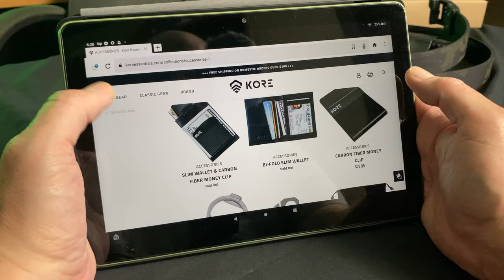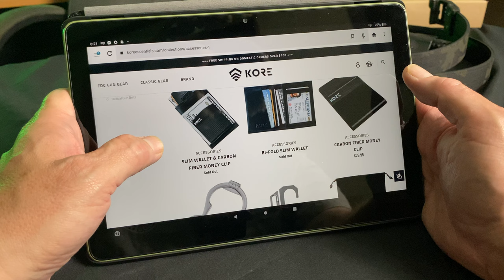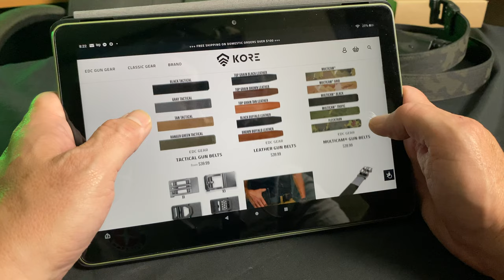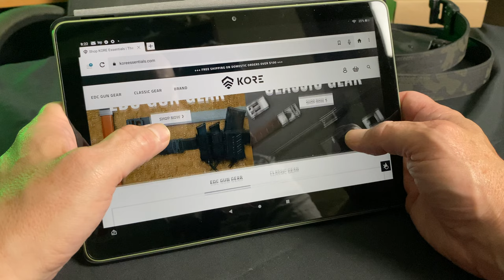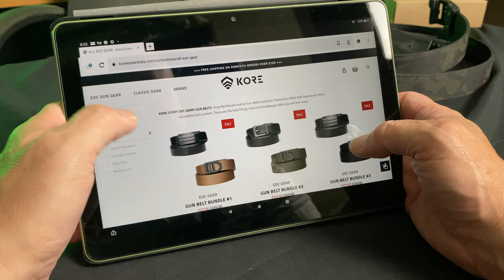Why Your Gun Belt Sucks! | Kore EDC Gun Belt Review, Concealed Carry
Gun belts when it comes to CCW or Concealed Carry is an important subject. I look a product from Kore.

Prepared Wanderer INSTAGRAM:
prepared_wanderer